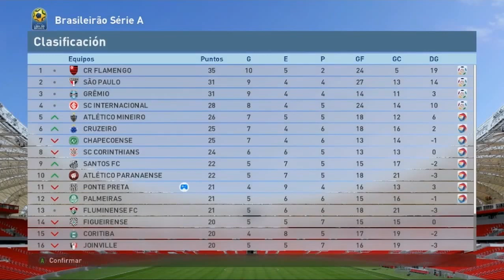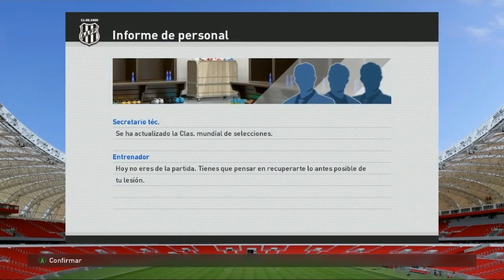PES 2016 - LOGOS 3D HD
Si quieres unirte a freedom y tener partner
Mi instagram: Robersg23
Mi twitter: RoberYT23